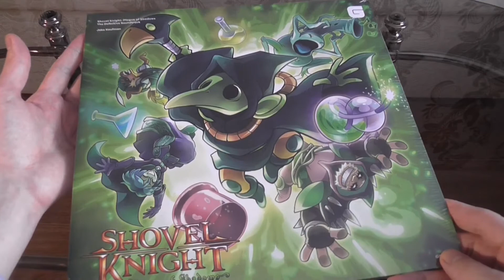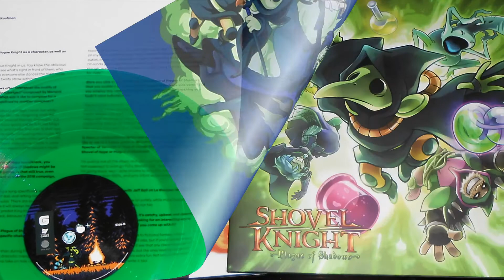Shovel Knight: Plague of Shadows The Definitive Soundtrack - Unboxing #132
"Plague of Shadows" is the first DLC campaign for Shovel Knight. Released in September 2015, the game features boss villain Plague Knight as its playable character with new gameplay twists not found in the original. Composer Jake Kaufman takes the sound and feel Manami Matsumae established for Plague Knight in her tracks for the main game, but takes things even further, giving Plague Knight a unique, yet cute and charming identity.
Shovel Knight: Plague of Shadows The Definitive Soundtrack features all 14 tracks found in the original digital release, with a brand new cover designed by illustrator Hitoshi Ariga. The booklet includes a comprehensive interview with Jake Kaufman, an essay by Bob Mackey of Retronauts, and original archival artworks.

Music: Jeff Ball and Jake Kaufman - Le Bouquet Magique (from Shovel Knight: Plague of Shadows)